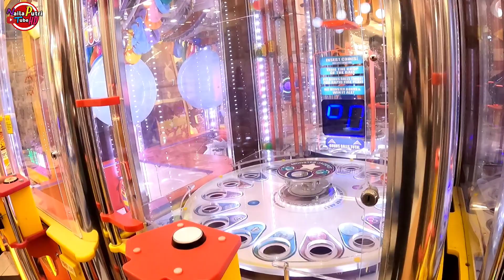Naila Coba Kursi Pijat, Fikri Bermain Di Playground indoor Game Master Yogya Depok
Tempat bermain anak di kota depok berada di toserba Yogya Depok, mandi bola, game coin, mancingan dan lainnya..

Video ini berisi, naila cobain bangku pijat, adik fikri bermain di playground sambil mengenal buah dan sayur,,

Sambil belanja bulanan bisa sambil ajak anak bermain di playground mandi bola dan game coin / Game Tiket